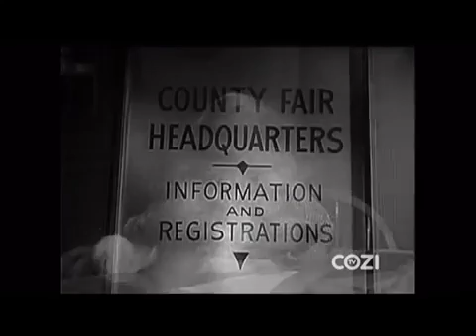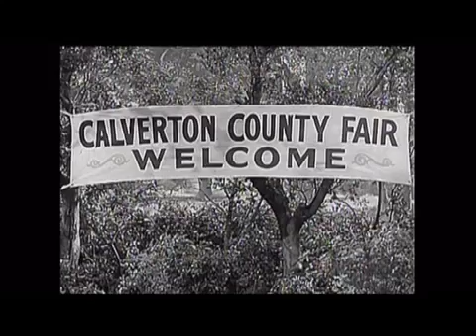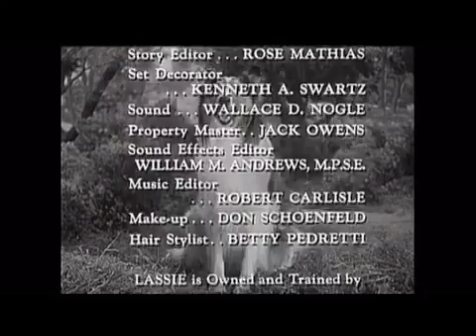Lassie - Episode #167 - "The Horse Show" - Season 5, Ep. 24 02/15/1959